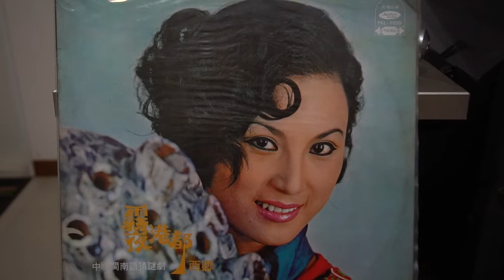♬♩癡情少女心 🎤 西卿 ♪♫ 台語 好歌 聲 ♪♩♬♪♩♫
✍️ 作詞：黃玉玲 🎼作曲：(求 告知)  🎹編曲：林禮涵 💃🕺💃🕺
🌺發行 🎻🎷🎺🎸🥁  海山唱片TKL1030  ͡°‿°
🎵歌詞 見 fb 台語音樂 匣卡帶 黑膠CD 交流 留言